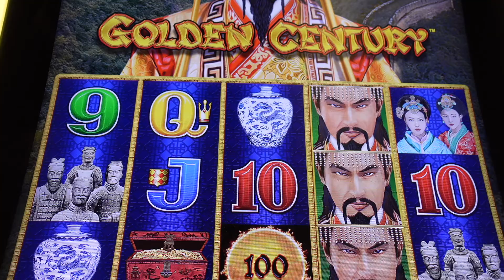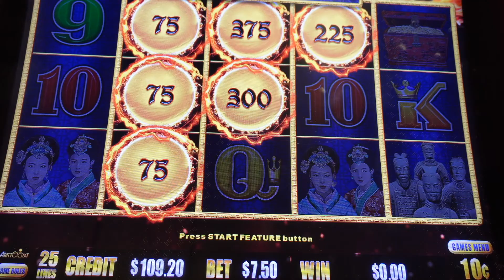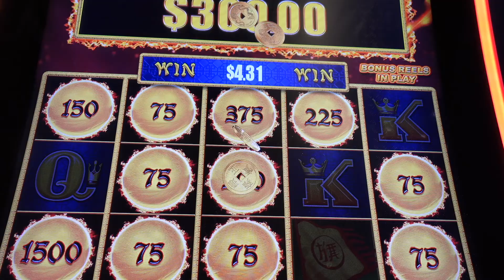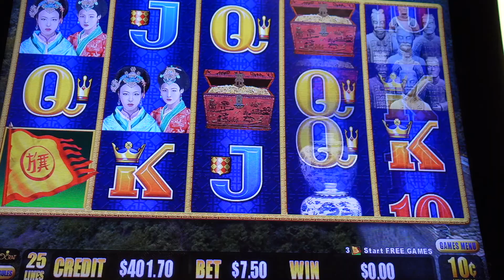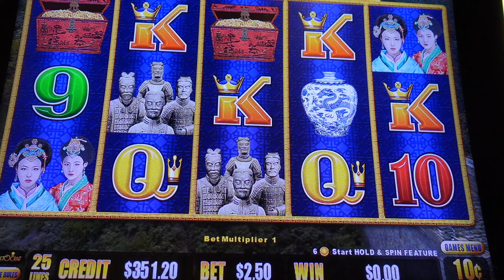Great Bonus on Golden Century Slot! $$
Great Bonus Round on Golden Century Slot in Black Hawk, Colorado at Monarch Hotel and Casino. TLC Slots